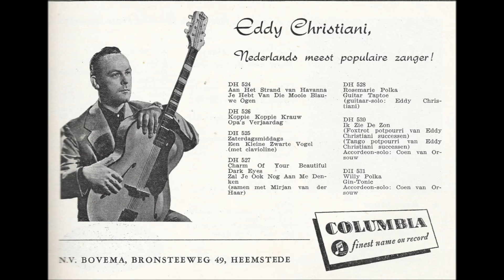Jij hebt toch van die mooie blauwe ogen -- Ensemble Eddy Christiani o.l.v. Frans Poptie (1953)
Columbia DH 524.
Met zang van Eddy Christiani.